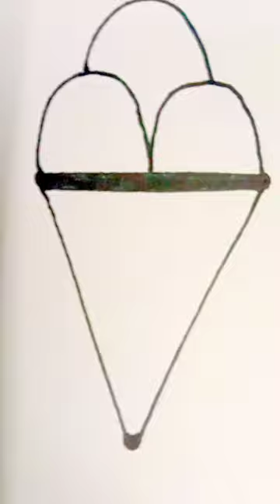Ice Cream Drawing